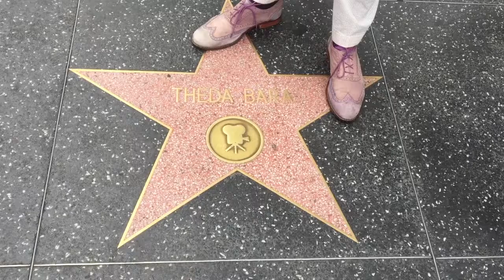Theda Bara-Walk of Fame Wednesdays with Todd Pickering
Whatta gal! When it comes to Vamps. well she was the original. In fact the term was coined for her. Those eyes. Omigod, those eyes. The scandalous costumes. The P.R. department. What's not to love about Theda Bara!